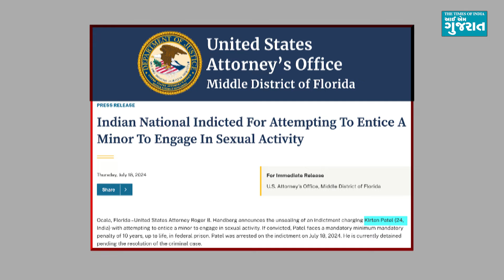ફ્લોરિડામાં રહેતા કિર્તન પટેલ પર લાગ્યો ગંભીર આરોપ, થઈ શકે છે આજીવન કેદ સુધીની સજા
ફ્લોરિડામાં રહેતો કિર્તન પટેલ નામનો 24 વર્ષનો એક યુવક લાંબો ફસાયો છે. મિડલ ડિસ્ટ્રિક્ટ ઓફ ફ્લોરિડાની એટર્ની ઓફિસના જણાવ્યા અનુસાર કિર્તન પટેલ પર 18 વર્ષથી ઓછી વય ધરાવતી છોકરી સાથે શારીરિક સંબંધ બાંધવાની ગણતરી સાથે તેને પોતાની જાળમાં ફસાવવાનો પ્રયાસ કરવાનો આરોપ છે. કિર્તન પટેલની 18 જુલાઈ 2024ના રોજ ધરપકડ કરવામાં આવી હતી, તેના પર જે આરોપ લગાવવામાં આવ્યા છે તે જો સાબિત થાય તો તેને દસ વર્ષથી લઈને આજીવન કેદ સુધીની સજા થઈ શકે છે. કિર્તન પટેલ હાલ જેલમાં બંધ છે તેવું પણ જાણવા મળ્યું છે, અને તેને જલ્દીથી કોર્ટમાં હાજર કરવામાં આવી શકે છે જ્યાં જજ તેને બોન્ડ પર છોડવો કે નહીં તે નક્કી કરી તેના બોન્ડની રકમ નક્કી કરશે. એટર્ની રોજર બી. હેન્ડબર્ગના જણાવ્યા અનુસાર કિર્તન પટેલે 22થી 24 મેના ગાળામાં એક અવયસ્ક છોકરીને લાલચ આપીને તેની સાથે કોન્ટેક્ટ કરવાનો પ્રયાસ કર્યો હતો. કિર્તન સામે ફાઈલ કરાયેલા રેકોર્ડમાં એવું પણ જણાવાયું છે કે તે જાણતો હતો કે જે છોકરીનો તે કોન્ટેક્ટ કરી રહ્યો છે તે 18 વર્ષની નથી થઈ છતાંય તેણે આ કૃત્ય કર્યું હતું. હાલ કિર્તન સામે હોમલેન્ડ સિક્યોરિટી ઈન્વેસ્ટિગેશન્સ અને મારિયન કાઉન્ટી શેરિફ ઓફિસ દ્વારા તપાસ ચાલી રહી છે.